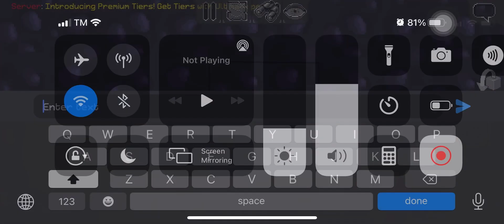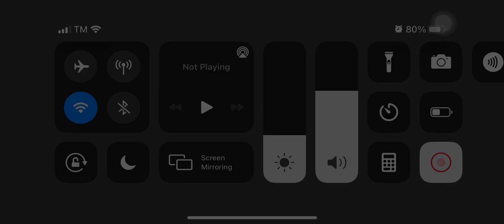How To Become More Better In PVP!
Use This Skills To Become A PVP Master! For Beginners!